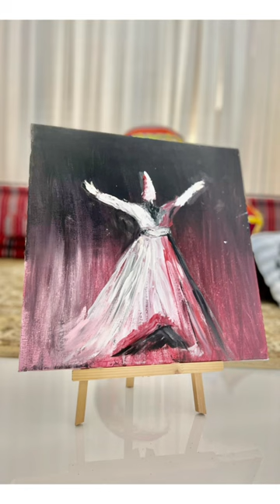Art Exhibition🎨Calligraphy, painting & Islamic Art!